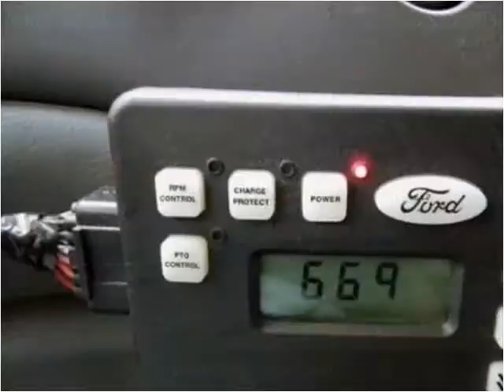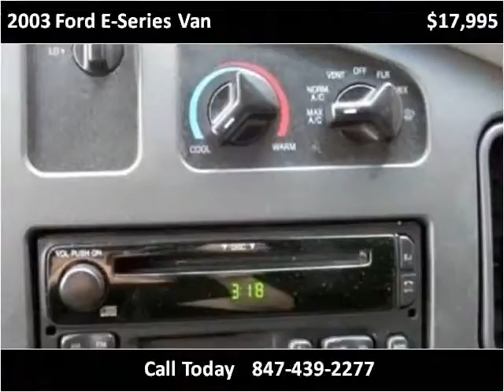2003 Ford E-Series Van Used Cars Mount Prospect IL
This 2003 Ford E-Series Van is available from Nelson Automotive.